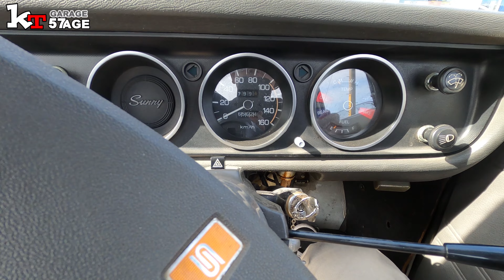【サニトラ日記Vol102】キャブサウンドと朝のルーティーン、月に一度のボランティアに参加57歳おっちゃんのカーライフ徳島県から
今日はサニトラサウンドを楽しみながら、月に一度のボランティア活動「まい阿南」活動で国道バイパス55の清掃活動を仲間と楽しみました。
過去の活動は「まい阿南」で検索を
徳島の地域情報も満載です

オリジナルTシャツ「きてガレージ」で検索を！
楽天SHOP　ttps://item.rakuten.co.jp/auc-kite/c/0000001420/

音楽は
踵と口笛